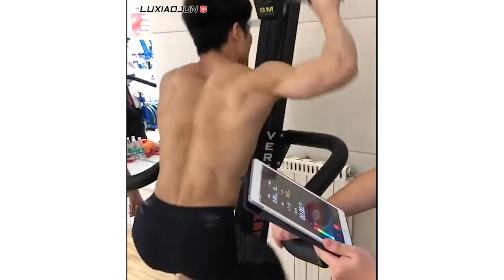Li Fabin - Chinese Olympic Weightliter